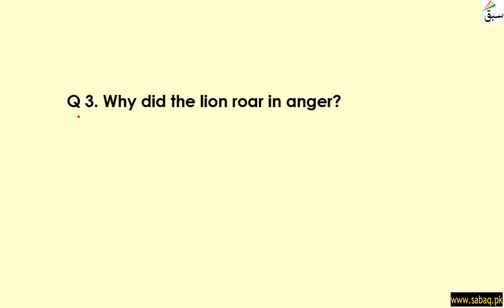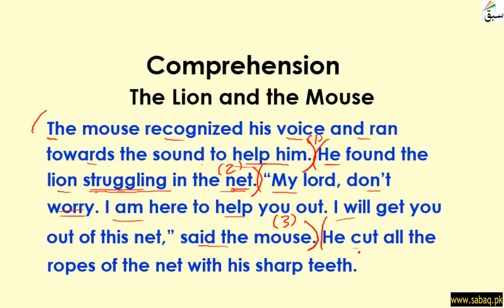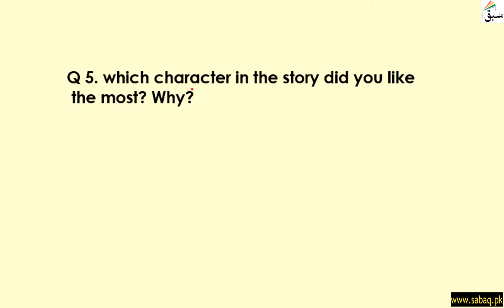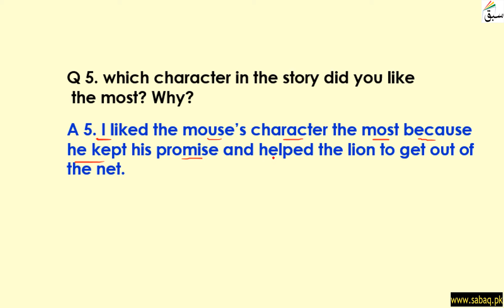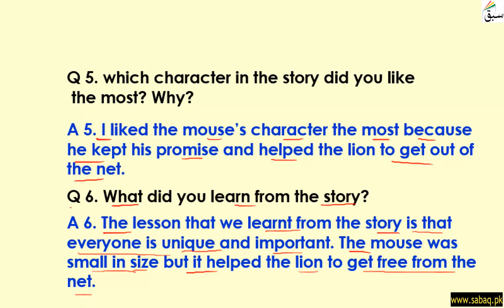Reading and Comprehension Skills Part 2, English Lecture | Sabaq.pk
Reading and Comprehension Skills Part 2
This video is about: Reading and Comprehension Skills Part 2. Practice tests and free video lectures for Physics, Chemistry, Biology, Math’s, Computer Science, English & more subjects are also available at Sabaq.pk. So, subscribe to Sabaq.pk/Sabaq Foundation now and get high marks in your exams.

CLASSES WE COVER AT SABAQ.PK / SABAQ FOUNDATION:

1. KG
2. Class 1
3. Class 2
4. Class 3
5. Class 4
6. Class 5
7. Class 6
8. Class 7
9. Class 8
10. Class 9
11. Class 10
12. Class 11
13. Class 12
14. Class 13
15. Class 14
16. MCAT
17. ECAT
18. CSS

BOARDS WE COVER AT SABAQ.PK / SABAQ FOUNDATION:

1. FBISE
2. Sindh Board
3. KP Board
4. Balochistan Board
5. Cambridge

STUDY MATERIAL WE OFFER AT SABAQ.PK / SABAQ FOUNDATION:

1. Physics Lectures
2. Chemistry Lectures
3. Mathematics Lectures
4. Biology Lectures
5. English Lectures
6. General Science Lectures
7. Computer Science Lectures
8. General Math Lectures
9. Accounting Lectures
10. Statistics Lectures
11. Advance Accounting Lectures
12. Cost Accounting Lectures
13. Practice Tests
14. Physics Practical
15. Chemistry Practical